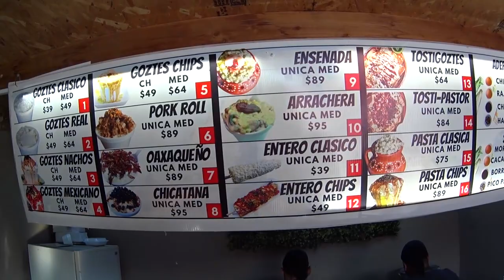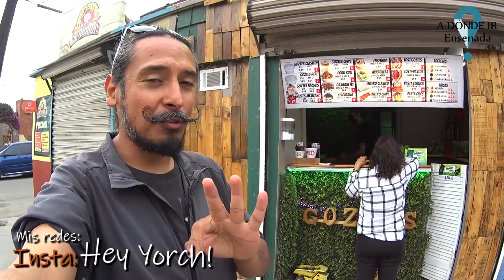Elotes "gourmet" en Ensenada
En Cocteles Goztes -Geranios- encontrarás combinaciones loquísimas con elote, a mi me sorprendió saber que tenían con chicatanas (hormigas gigantes) y con chapulines. Sin duda tienes que probar alguna de los 16 distintas combinaciones que tienen, alguna será tu favorita!
Están sobre el Blvd. Geráneos #258 en la colonia Lomitas Indeco, tienen dos sucursales más en Punta Banda, uno en la esquina de Pedro Loyola y calle Floresta, y otro a dos cuadras, en la esquina de Granito con Juan Sarabia.
Las tres sucursales abren de lunes a sábado de 5:30 a 10 de la noche.